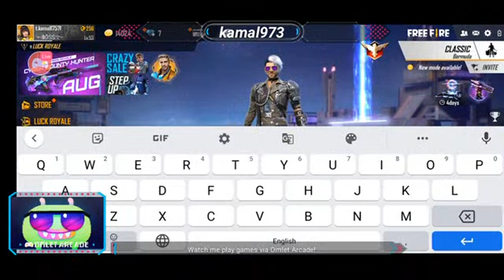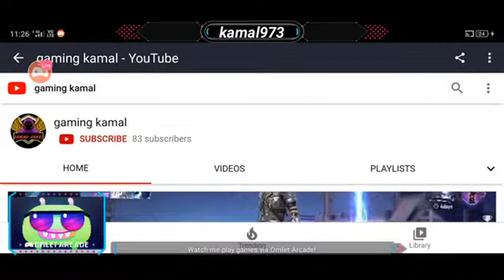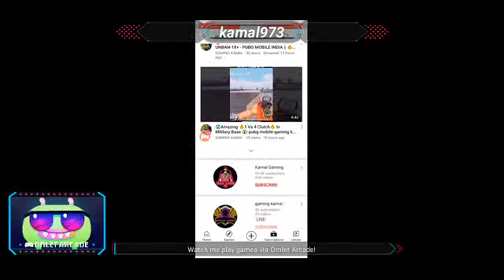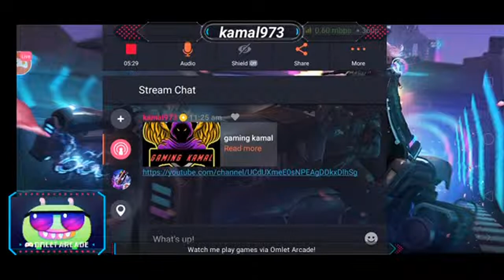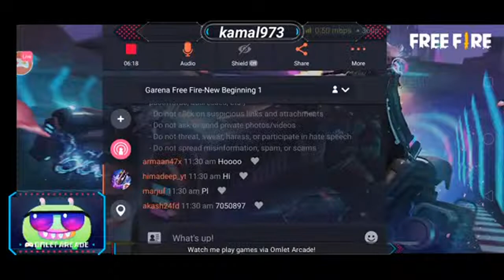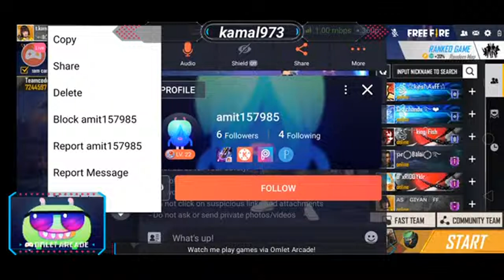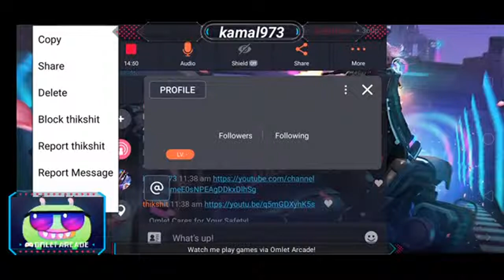road to 100sud